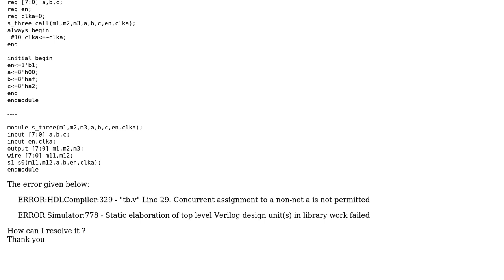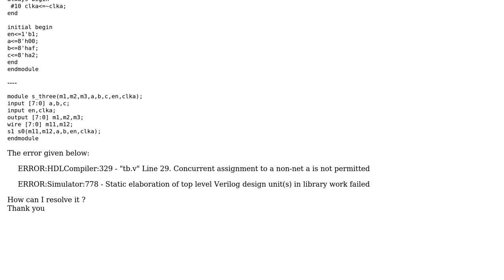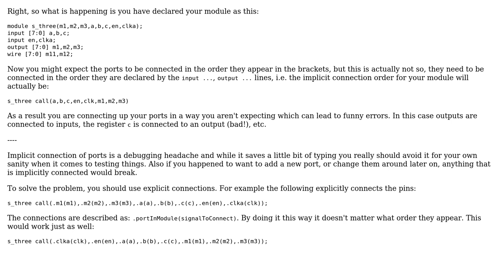How to remove error in below verilog statement while running for ise simulator?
With thanks & praise to God, and with thanks to the many people who have made this project possible! | Content (except music & images) licensed under CC BY-SA | Music | Images & others | With thanks to user Tom Carpenter user Shine_flower and the Stack Exchange Network Trademarks are property of their respective owners. You are responsible for your own actions.